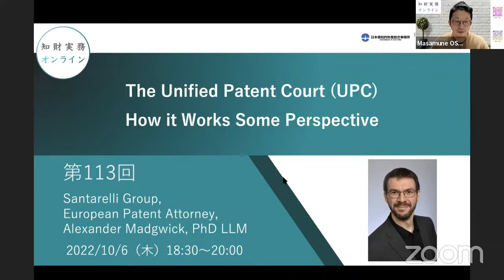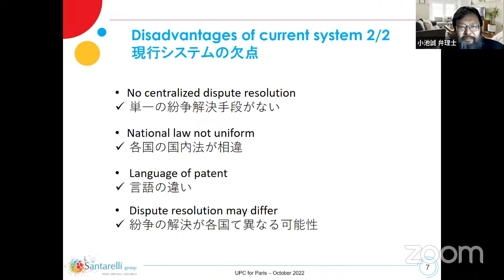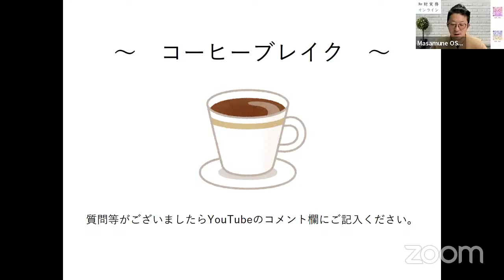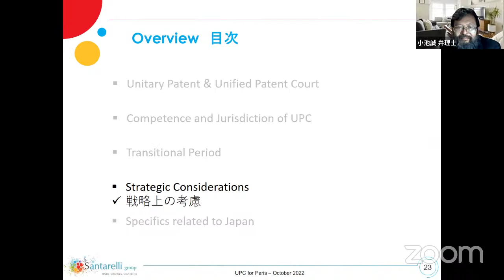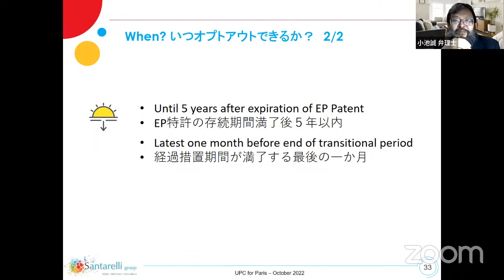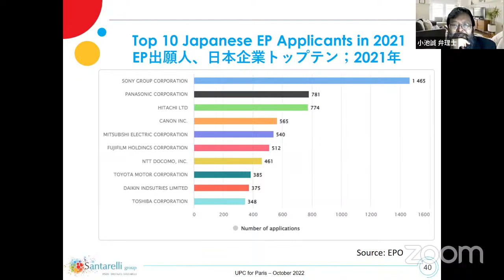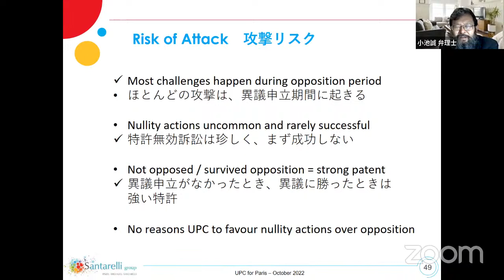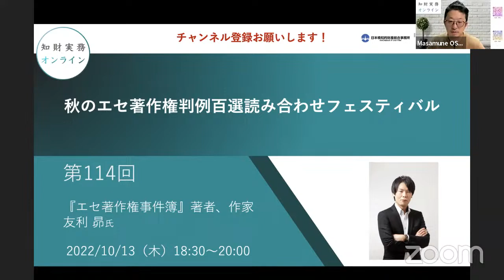（第１１３回）The Unified Patent Court ; Santarelli Group, European Patent Attorney, Alexander Madgwick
２０２０年４月中旬から毎週木曜日の夜に配信していたオンラインセミナーですが、６月からは「知財実務オンライン」にリニューアルし、様々な知財のテーマについてゲストを招きながらオンラインセミナーのライブ配信＆アーカイブ動画の公開を行うことになりました。

【第１１３回】
「The Unified Patent Court (UPC)  How it Works Some Perspective」

■ゲスト：Santarelli Group, European Patent Attorney, Alexander Madgwick, PhD LLM

■ 運営
日本橋知的財産総合事務所　　代表弁理士　　　加島 広基
弁理士法人IPX　　　　　　　  代表弁理士CEO　押谷 昌宗

■アンケートお願いします！